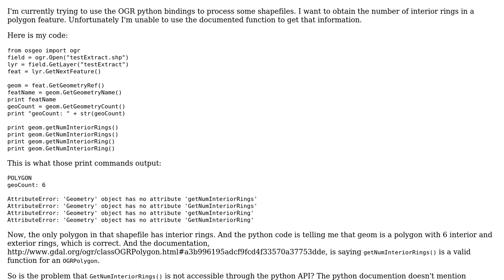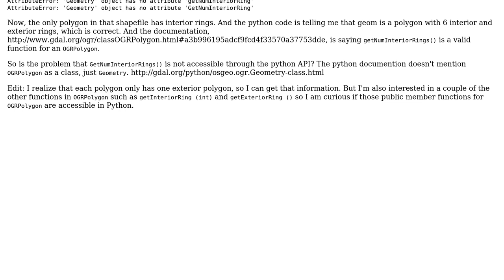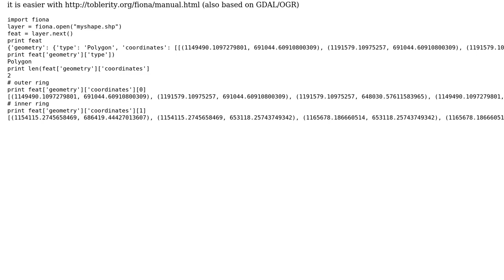GIS: Are the functions in OGRPolygon accessible through the python bindings?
With thanks & praise to God, and with thanks to the many people who have made this project possible! You are responsible for your own actions.